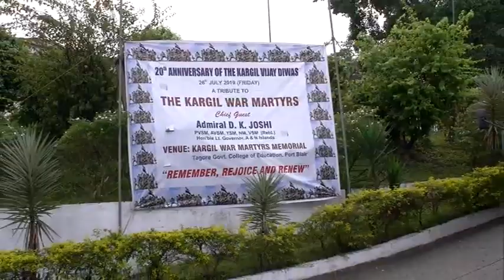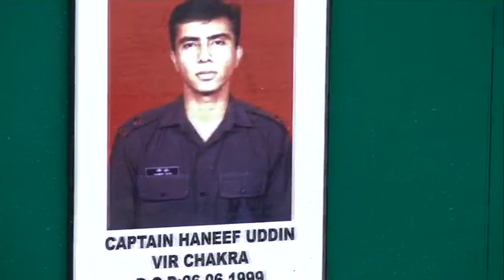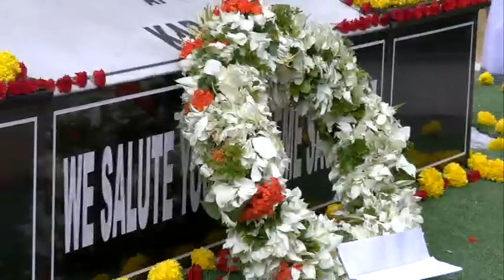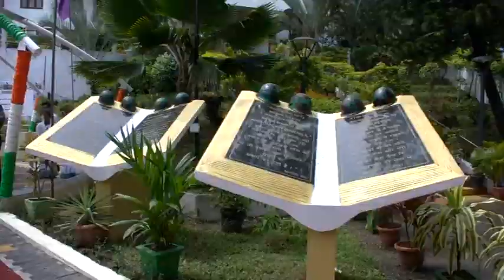Kargil Diwas 2019 TGCE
20th Anniversary of Kargil Vijay Diwas celebrated at Tagore Govt. College of Education, Port Blair on 26/07/2019. Hon'ble Lt. Governor, A&N Islands was the Chief Guest.